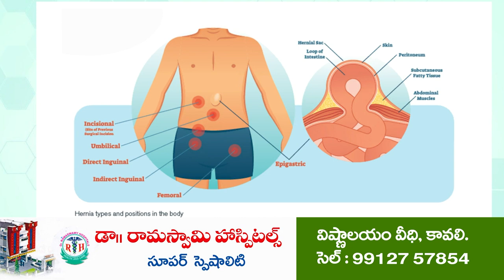స‌చివాల‌య ఉద్యోగిపై దాడి అమానుషం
ఉద్యోగ భ‌ద్ర‌త క‌ల్పించాలంటూ విన్న‌పం
విడ‌వ‌లూరు త‌హ‌సీల్దార్‌, ఎంపీడీవోల‌కు విన్న‌వించిన స‌చివాల‌య ఉద్యోగులు